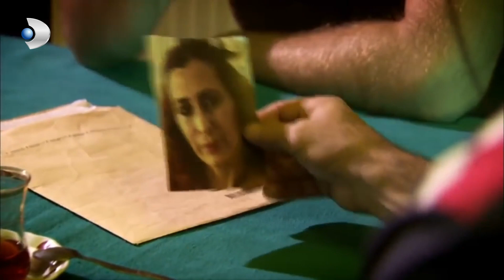Ekip Bir Maktülün Daha Kimliğini Tespit Etti - Kanıt Özel Klip